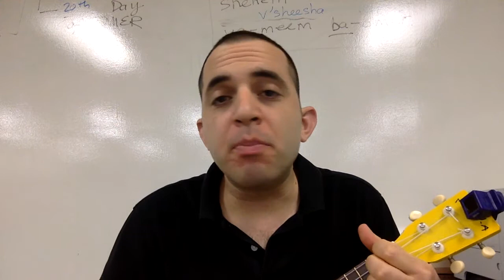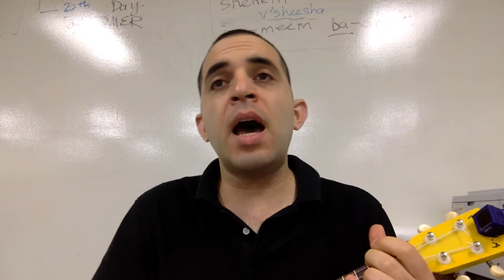lag baomer songsong